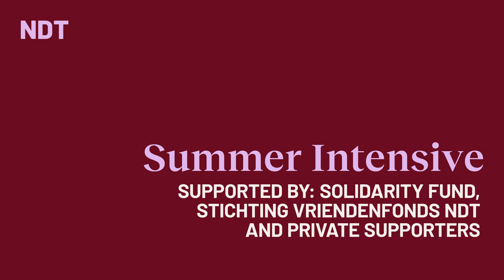NDT Summer Intensive 2023 | Interview with Chloé Meier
Nederlands Dans Theater (NDT) | NDT Summer Intensive 2023

In this interview, participant Chloé Meier talks about what the 'NDT Summer Intensive' brings them as artist.